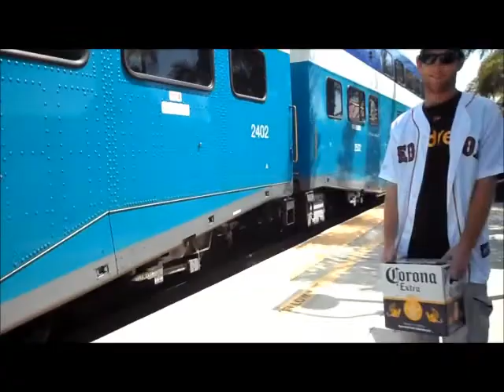Balco Beefcakes Petco Park Excursion April 13th, 2011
Balco Beefcakes made a trip to Petco Park to see the Padres against the Reds. We took along our good luck charm, Arianna. In her first two games to see the Padres, they won. Padres needed this win to avoid being swept by the Reds & in the bottom of the ninth, with bases loaded & two outs, Orlando Hudson hit a flare to left field to win the game & keep Arianna's streak alive! We took the Coaster to San Diego, then hopped on the Trolley to the game. Kyle got busted by Petco Park's safety staff for giving Arianna a shoulder ride all the way up the stairs.